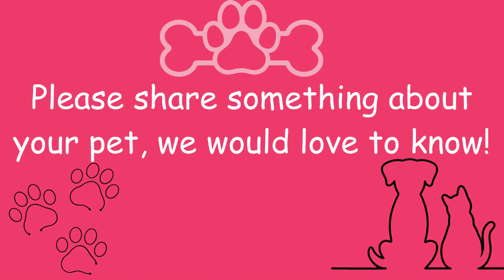Funny Dogs part x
Share your amazing pet stories with us!